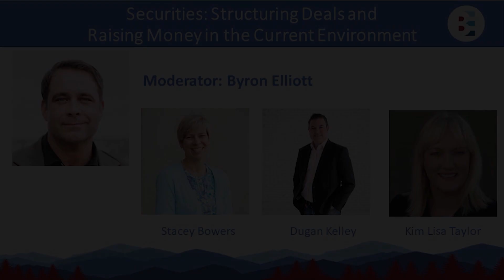Structuring Deals and Raising Money (feat. Stacey Bowers) | Best Ever Conference 2022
Don't miss the 2025 Best Ever Conference, March 3-5, Salt Lake City

Live from the Best Ever Conference 2022 - Welcome to our session on "Securities: Structuring Deals and Raising Money in the Current Environment." Join our expert panel, including Kim Lisa Taylor, Stacey Bowers, and Doug Kelley, moderated by Byron Elliott. Filmed live, this session explores key aspects of deal structuring, investor relations, and compliance in today’s market. Gain invaluable insights from leading professionals in the field.

ABOUT
The Best Ever Conference was created in 2016 by Joe Fairless (Co-Founder, Ashcroft Capital) and Ben Lapidus (entrepreneur and former CFO and Partner, Spartan Investment Group) as a sales-free event where experienced active and passive investors can come together to share insights, network, invest, and party.